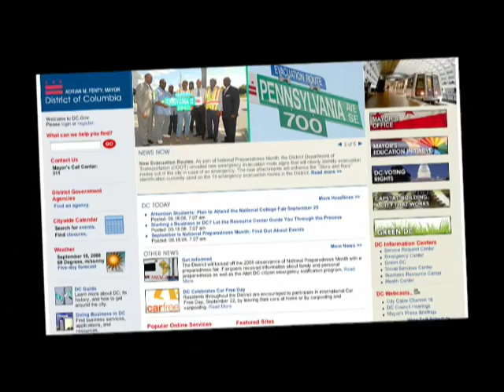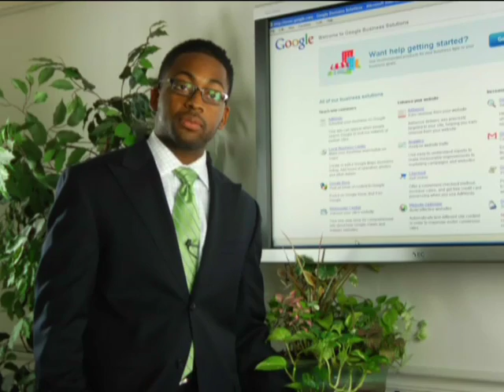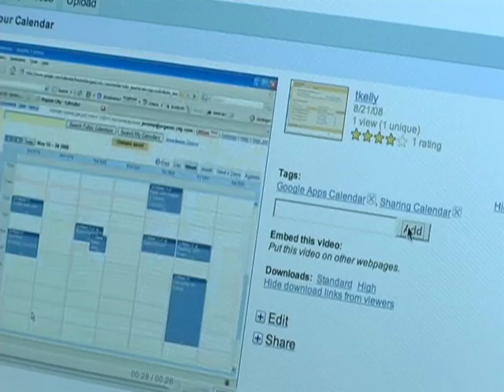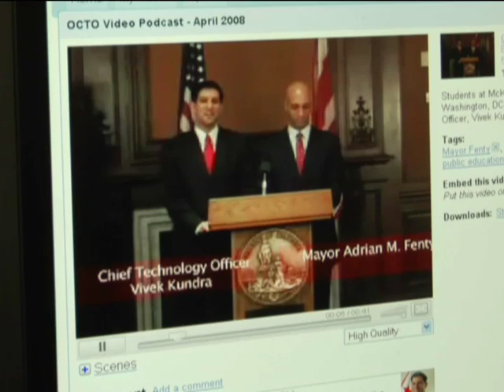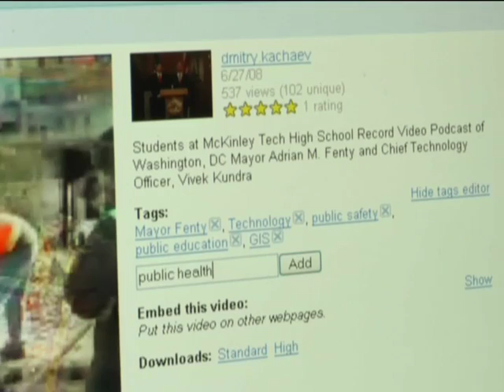DC increases transparency with Google Apps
District of Columbia government employees talk about promoting more transparent government & more efficient delivery of government services through their use of Google Apps.